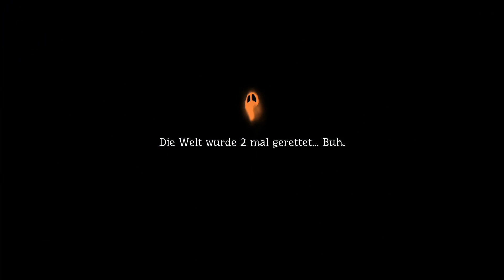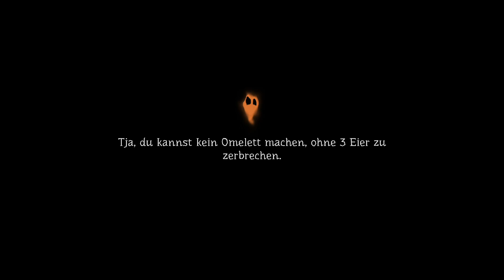Pumpkin Jack 🎃 #06 Geisterhafter Fährmann auf dem Weg zur Hexe [Deutsch|German] [Let's Play]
Ein Pumpkin Jack Lets Play deutsch von xC00K1E.

Viel Spaß mit dieser Folge zu Pumpkin Jack!

Beschreibung von Pumpkin Jack:

Pumpkin Jack ist ein gruseliges 3D-Plattformspiel, in dem du Jack den sagenumwobenen Kürbislord verkörperst! Begib dich auf ein episches Abenteuer durch mystische Landschaften und hilf dem Bösen, das Gute zu besiegen!

Titel: Pumpkin Jack
Entwickler:  Nicolas Meyssonnier
Publisher: Headup Games
Release: 23. Oktober 2020
Plattform: PC, Xbox One, Playstation 4, Nintendo Switch